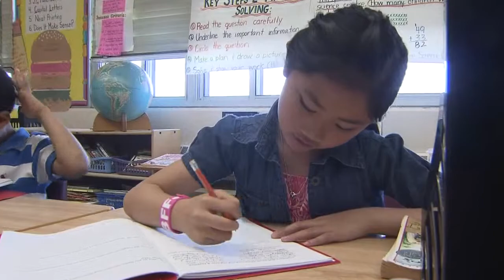Using yoga to help children's mental health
Videographer Audra Brown speaks with some children about their stress and learns that some schools are offering yoga as a form of relaxation.